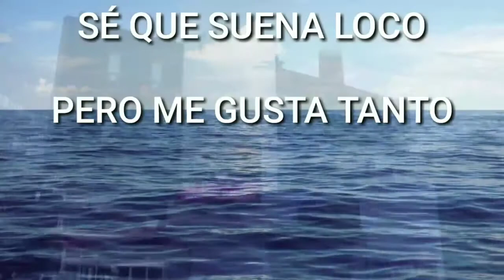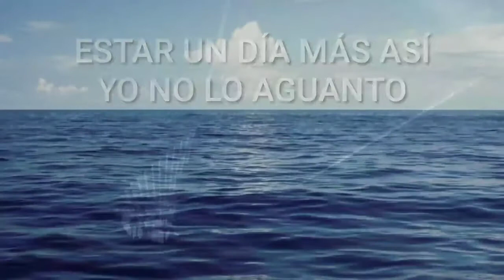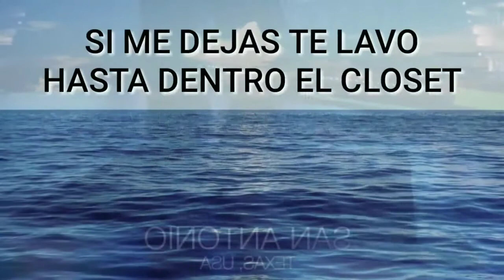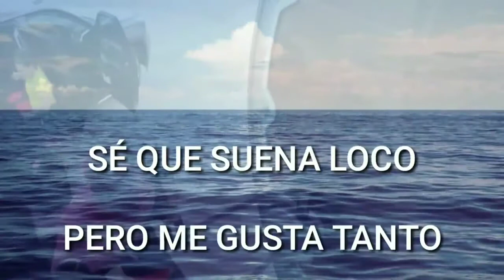Enrique Iglesias - El Baño (Letras 2018 ) ft Bad Bunny En Español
Bad Bunny  - El Baño Letras 2018 Enrique Iglesias - El Baño Letras 2018